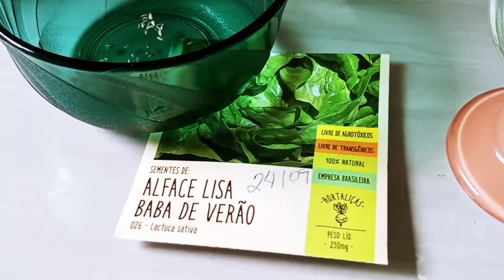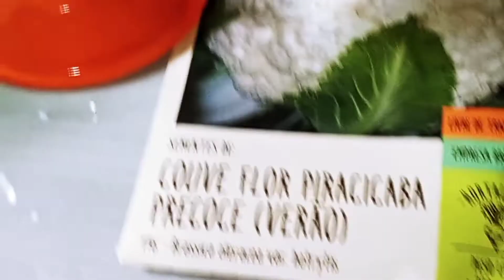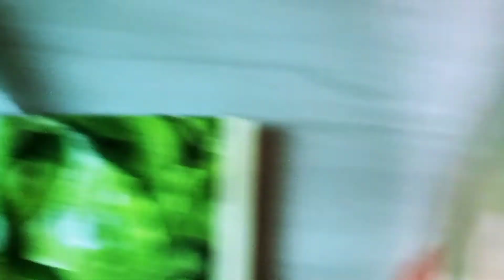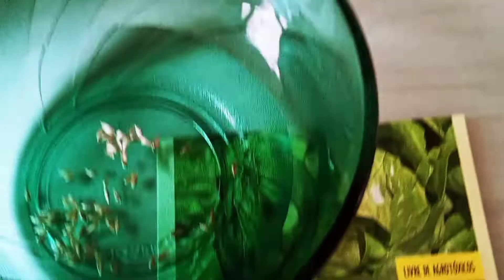COMO GERMINAR SEMENTES RÁPIDO?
DICA DE COMO GERMINAR SEMENTE MAIS RÁPIDO,E VER SUA MUDINHA CRESCER LOGO.

UM ABRAÇO...